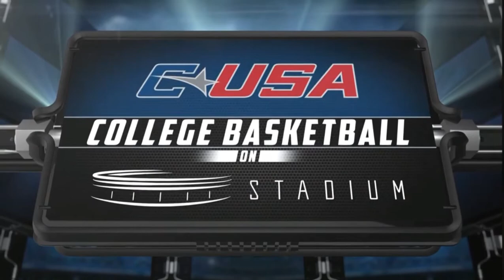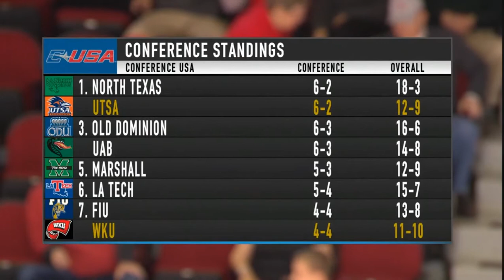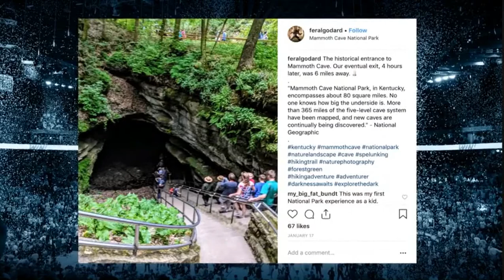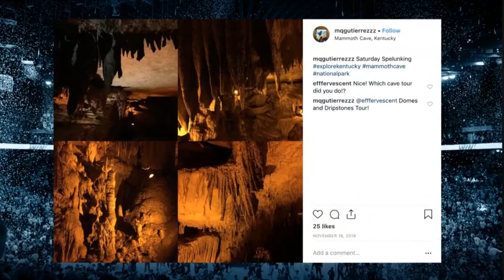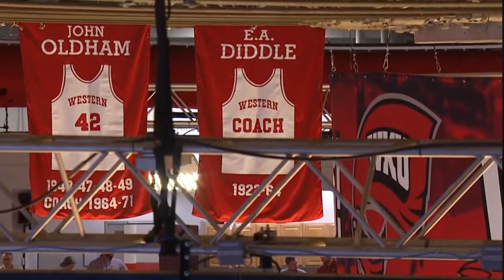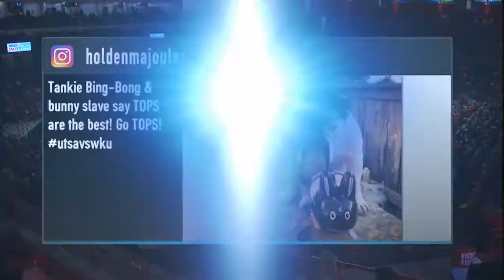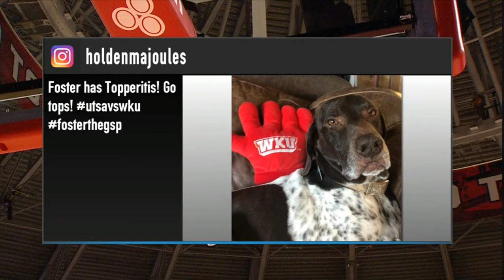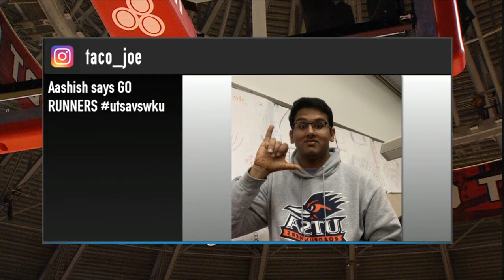2019-01-31 UTSA @ Western Kentucky - Big OT win!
WKU had to survive a record setting night by UTSA's Jhivvan Jackson who put up 46 points in a losing effort against the Hilltoppers.